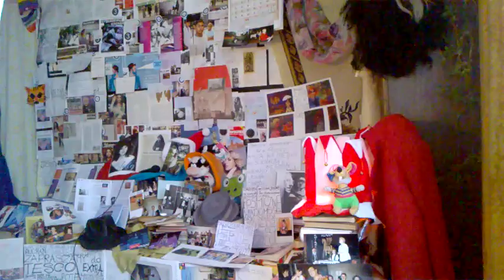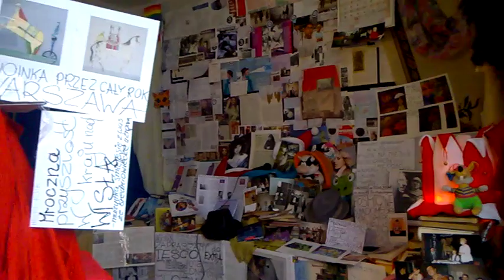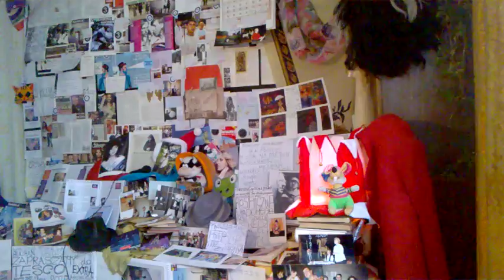DAMY RADĘ,GDY MAZUR ZA DORADZANIE NA STRONĘ PEPICZKÓW PRZEPĘDZIMY I PO LICHWIE!!!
NASZE RADIO CONCHITA EXTRA MAKRYNA MIECZYSŁAWSKA JECHAŁA PEWNIE DO SAMEGO RZYMU NA DOBRYM WOZIE. ,NIESIONA PRZEZ BARDZO WIELU MURZYNÓW DIABŁA//-CZY MAKRYNA JECHAŁA DO PAPIEŻA Z MISJA JAKĄŚ,CZY GŁOSIŁA PO DRODZE DO RZYMO--ŁACINY PRAWDĘ Z PISMA ŚWIĘTEGO BIBLII?Z PEWNOŚCIĄ,-NIE!EDUKACJA W RADIU CONCHITA EXTRA,TO COŚ BARDZO ZNANEGO,ŻE LUDZIE WIEDZĄ IŻ KAŻDY NAUCZYCIEL .TEŻ NAWET MUSI SIĘ DOKSZTAŁCAĆ!/CHCIAŁ,CZY,-NIE,TO I TAK DOŚWIADCZENIE CZYNI MISTRZA!NAWET,GDY NAUCZYSZ SIĘ KILKU JĘZYKÓW OBCYCH DOBRZE JEST,ABYŚ DALEJ UCZYŁ TEŻ KOGOŚ INNEGO,ABY SIĘ ZAPRAWIĆ W BOJU!//PIERWSI CHRZEŚCIJANIE,GDY SZLI GŁOSIĆ DWÓJKAMI,BO JEZUS 72-U WYSŁAŁ PO DWU,ABY SZLI OD DRZWI DO DRZWI//-WTEDY OWI CHRZEŚCIJANIE ZAPRAWIALI SIĘ W BOJU O WIARĘ!!!//SZATAN NIE ŚPI I PRAKTYCZNIE DIABEŁ ZAWSZE DZIAŁA,ŻE CIĘŻKO BARDZO BYŁO UTRZYMAĆ SIĘ PIERWSZYM CHRZEŚCIJANOM W WIERZE ZE WZGLĘDU NA PRZEŚLADOWANIA CHOĆBY//-NATOMIAST ŻYDOM TEŻ BYŁO W OGÓLE NAWET I PRAWDĘ POZNAĆ O CHRYSTUSIE,GDY SAMI SOBIE NABRUŹDZILI I CHRYSTUS BYŁ NOWOŚCIĄ DLA NICH,CHOĆ NIE MUSIAŁ JEZUS CHRYSTUS BYĆ NOWOŚCIĄ ZE WZGLĘDU NA 312 PROROCTW,KTÓRE SIĘ NA NIM SPEŁNIAŁY!/-BADAJCIE PISMA,CZY TAK SIĘ RZECZY MAJĄ,-BIBLIA!!!//GŁOSILI WIĘC ZE WZGLĘDU NA WYDANIE ŚWIADECTWA O CHRYSTUSIE I SAMI SIĘ W WIERZE WZMACNIALI//APOSTOŁ PAWEŁ ZABRAŁ DO GŁOSZENIA NAWET MŁODEGO TYMOTEUSZA/-DOBRZE ZROBIŁ!!!//WIEDZA Z PISM WZRASTAŁA/-WIARA TEŻ WZRASTAŁA//-TAK WSPANIALE WYKSZTAŁCENI ŚWIADKOWIE JEZUSA CHRYSTUSA/-ŚWIADKOWIE JAHWE/-ŚWIADKOWIE BOŻY NIE POTRZEBOWALI W KONSEKWENCJI WZRASTANIA W WIERZE UPEWNIENIA W POSTACI CUDÓW DLA POPARCIA,ŻE SA NA DOBREJ DRODZE,BO DUCH JAHWE I TA CIĄGLE ICH WSPIERAŁ W DZIAŁALNOŚCI GŁOSZENIA EWANGELII O CHRYSTUSIE CO DO NADCHODZĄCEGO KRÓLESTWA JEGO!!!PSALM 110 MÓWI PROROCZO WŁAŚNIE,ŻE JAHWE DAŁ MU PANOWANIE I WŁADZĘ NAD ZIEMIĄ/ CZY CHCESZ TERAZ PRZYŁĄCZYĆ SIĘ DO ZBORU,KTÓRY GŁOSI,AŻ DO SAMIUTKIEGO KOŃCA TEGO ZŁEGO SYSTEMU RZECZY?,-ZAPRASZAM/-ZAPRASZAMY PAŃSTWA BARDZO SERDECZNIE SIĘ PRZEKONAĆ,ŻE W ISTOCIE SKORO BIBLIA JEST SPÓJNA LOGICZNIE,TO NIE MA INNEJ DROGI ZBAWIENIA,JAK TA,DROGA BOŻA DROGA:NIE W LEWO,NI W PRAWO NIE ZBACZAJ JUŻ Z NIEJ!!!/CZASEM TRZEBA PRZEJŚĆ PRYSZNIC OŻYWCZYCH WÓD PŁYNĄCYCH ZE SŁOWA BOŻEGO:HEJ PRAGNĄCY,PRZYJDŹCIE TU,-WODĘ ŻYCIA DARMO PIĆ. !/-ZAPRASZAMY!!/-JESZCZE NIGDY NIE BYŁO TAK DOBRZE ,JAK TERAZ W XXI WIEKU,ŻE PRAWDY BIBLIJNE MOŻNA POZNAWAĆ W INTERNECIE,A POTEM MOŻNA PRZEKAZYWAĆ DALEJ JAKO ŚWIADKOWIE POWTARZAJĄC RANO,W POŁUDNIE,WIECZOREM,CZY NAWET IW NOCY! GDZIE NIE MA MIŁOŚCI,TO ŻADNA WIEDZA NIE MA WARTOŚCI//PUSTE I PRÓŻNE SŁOWA U LOCH NA ROZRODZIE 500+!!! PAŃSTWO DA//SPANIE ZA DARMO NAUKA ZA DARMO WSZYSTKO ZA DARMO,GDY LIDKA MUSIAŁA ODPRACOWAĆ KIEDYŚ,A DZIADUKI CHCĄ I CHCĄ//! DZIKA REPRYWATYZACJA MIESZKAŃ!/ZŁODZIEJE MIESZKAŃ//AFERA W WARSZAWIE!CWANIAKI MUSZĄ SPORO SIĘ UCZYĆ,ABY NABRAĆ KOGOŚ? TAK!!